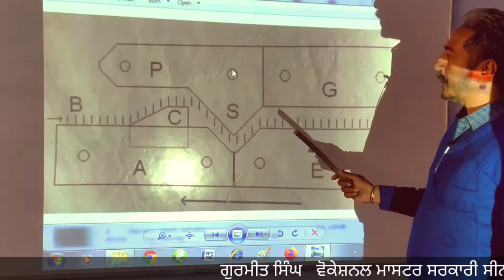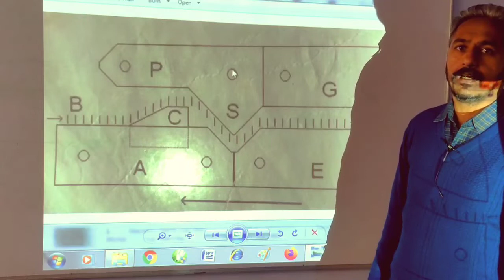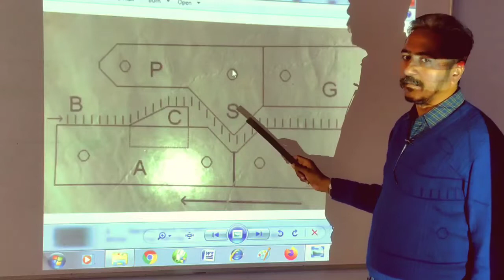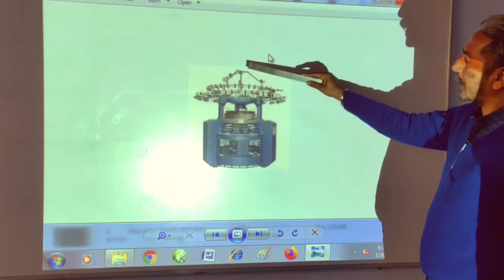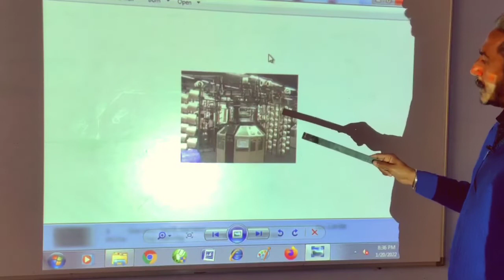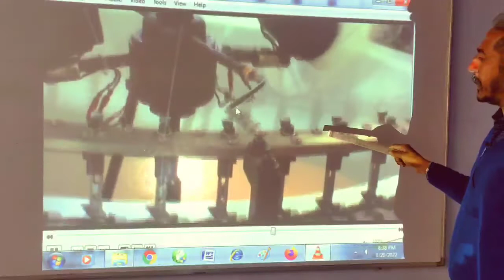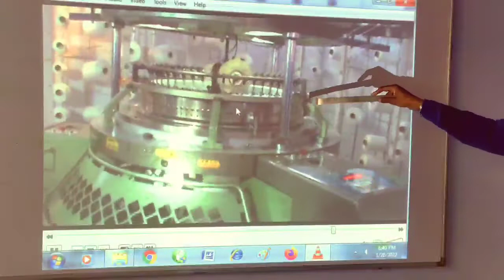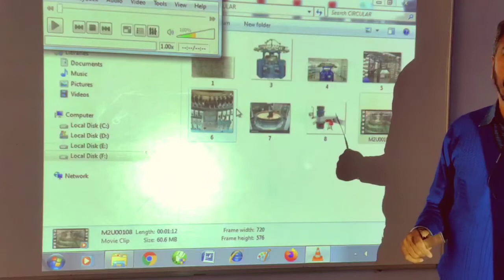cam Set of Circular Knitting Machine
10+2 Vocational Knitting